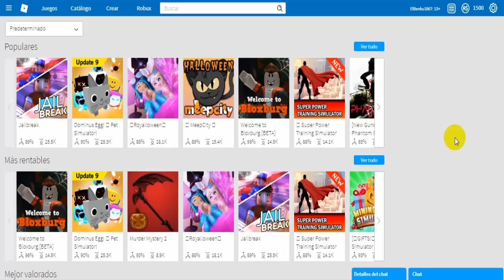Hora de Mikellino Animado Videorreación! 😂🐶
14

Venezuela

*¿Tienes Novia!?*
tal vez...

19 de Febrero

MI PC:
Memoria RAM: 4,00 GB Ddr3 1333Mhz
Procesador: Intel Celeron 2 CPU 847 1,10 Ghz
Tarjeta de Vídeo: Intel HD Graphics 1696Mb
Sistema Operativo: Windows 7 64 bits
Disco Duro: 297 GB